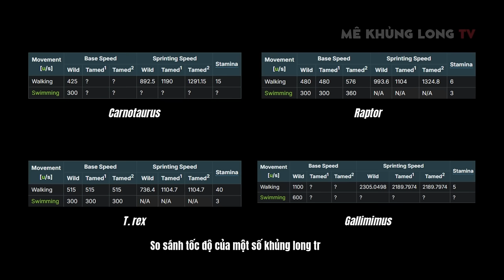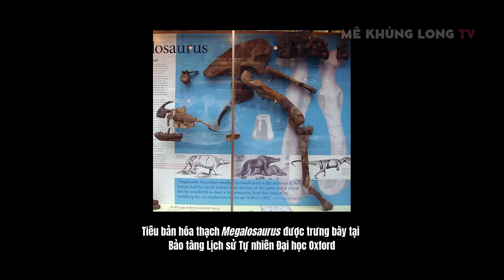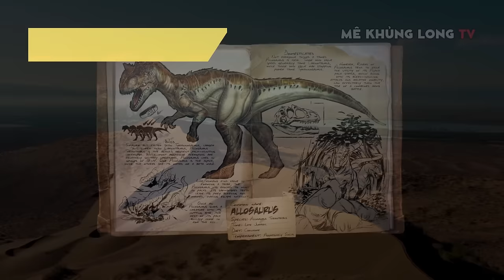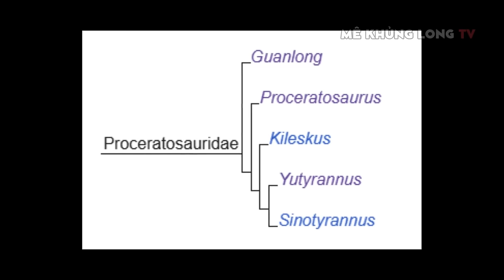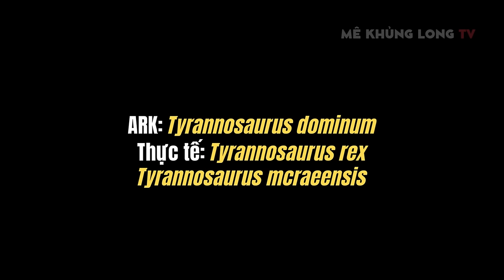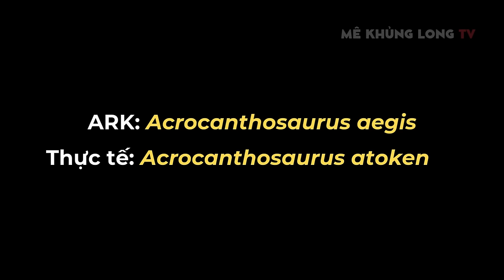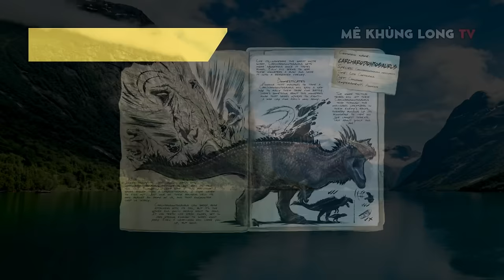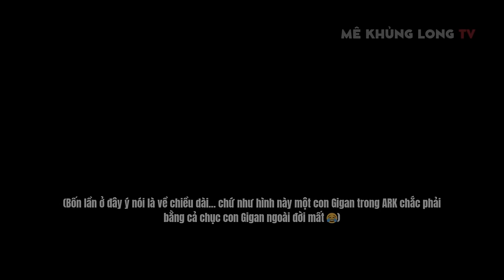Tổng hợp: Top 10 khủng long ăn thịt lớn nhất game Ark vs. Thực tế